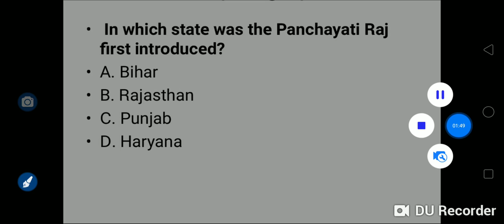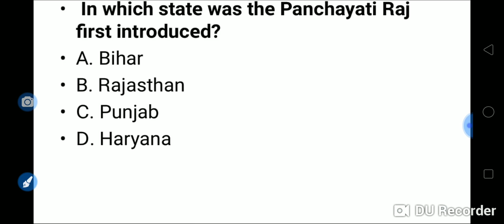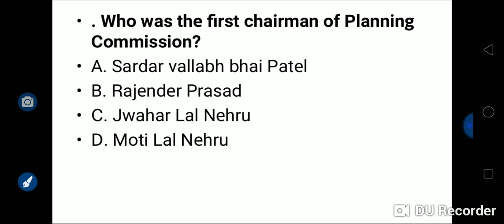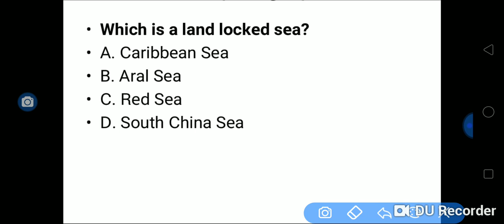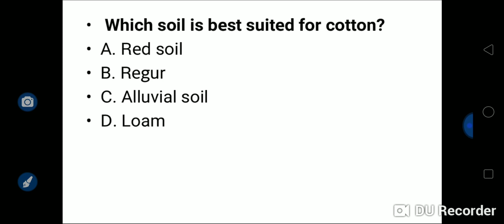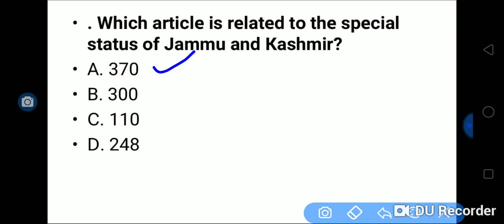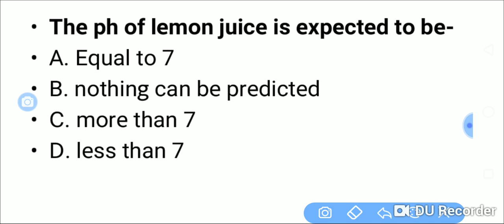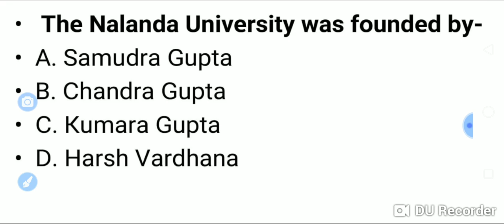General awareness part 1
Hi welcome to JAGANNATH academy youtube channel. This video is useful for all types of competitive exams, special for aso and SSC gd.aso gk questions and answers.aso gk questions and answers